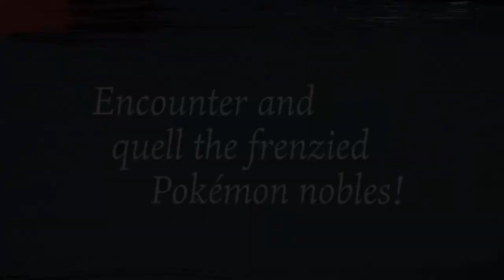Pokémon Legends: Arceus Gameplay Trailer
Check out the all new Pokemon Legends: Arceus trailer that dropped showing off some of the Noble Pokemon you'll experience in the game. Pokemon Legends: Arceus is coming in January 2022 to Nintendo Switch.